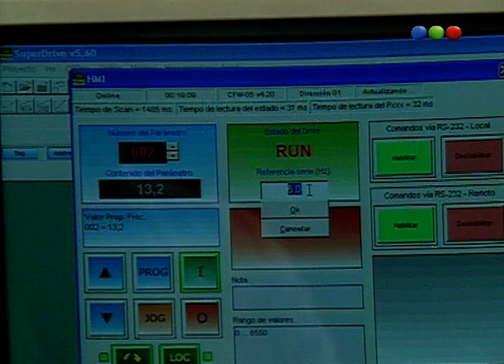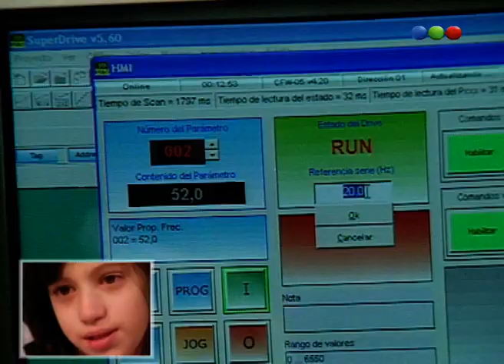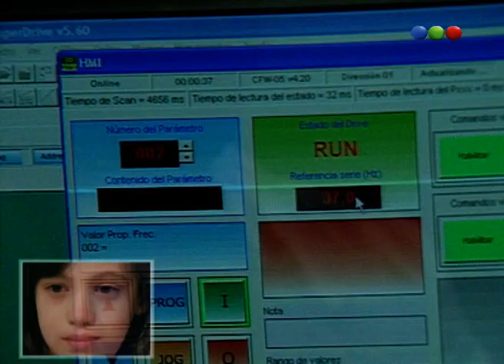Enfrenta su peor miedo para cumplir el sueño de su hija - Susana Giménez 2007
Susana le cumple el sueño a alguien a cambio de que alguien muy cercano a esta persona, cumpla con una tarea muy particular que implique enfrentar su mayor miedo.
Ahora: Enfrenta su peor miedo para cumplir el sueño de su hija.